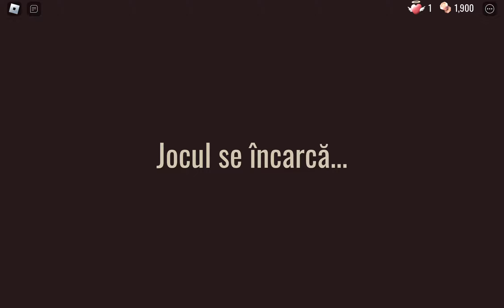Incerc sa termin Doors cu Luca